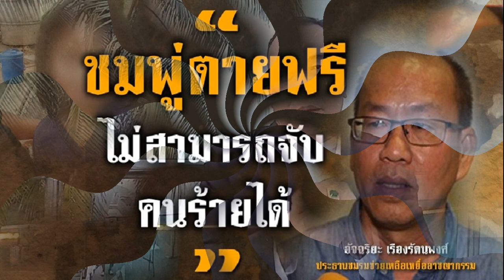สารวัตร แรมโบ้ ยืนยัน น้องชมพู่ไม่ตายฟรี ตำรวจรู้หมดแล้วใครทำหน้าที่อะไร เมื่อวันที่ 11 ก.ย.63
สารวัตร แรมโบ้ ยืนยัน น้องชมพู่ไม่ตายฟรี ตำรวจรู้หมดแล้วใครทำหน้าที่อะไร
เมื่อวันที่ 11 ก.ย.63 บนโลกออนไลน์ มีการเข้าไปวิพากษ์วิจารณ์และให้ความสนใจ หลังนายอัจฉริยะ เรืองรัตนพงศ์ ประธานชมรมช่วยเหลือเหยื่ออาชญากรรม ได้ไลฟ์ผ่านเฟซบุ๊ก ชมรมช่วยเหลือเหยื่ออาชญากรรมโดยนายอัจฉริยะ ระบุว่า อาจจะมีการปิดคดีน้องชมพู่ตายโดยไม่มีคนร้าย และจะปิดด้วยคดี ช. คือ การตายแบบผิดธรรมชาตินั้น “คดีน้องชมพู่ตายฟรี ไม่สามารถจับคนร้ายได้
นายไชย์พล วิภา หรือ ลุงพล ผู้ต้องสงสัยคดีน้องชมพู่ บอกว่า ประเด็นไลฟ์สดที่มีคนพูดว่า น้องชมพู่ตายฟรี ไม่สามารถจับคนร้ายได้ ตนอยากถามเจ้าหน้าที่ว่า อย่างนั้นพอจะมีหลักฐานอะไรบ้างพอจะเชื่อมโยงไปถึงคนที่ทำน้องชมพู่ได้ ส่วนเรื่องคดีจะจบแบบไหน จับคนร้ายได้หรือไม่ หรือต้องพักคดีก็คงต้องรอตำรวจออกมาแถลงว่า คดีคืบหน้าไปถึงไหน ส่วนเรื่องเป็นหนี้ ธนาคารเพื่อ